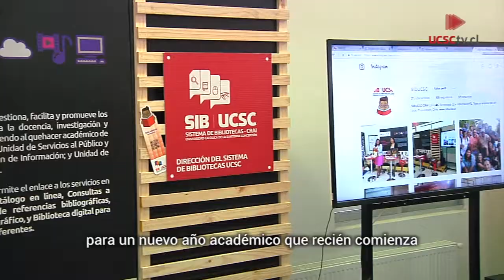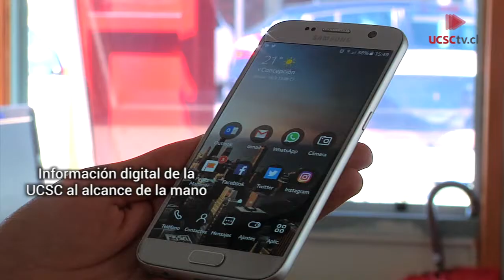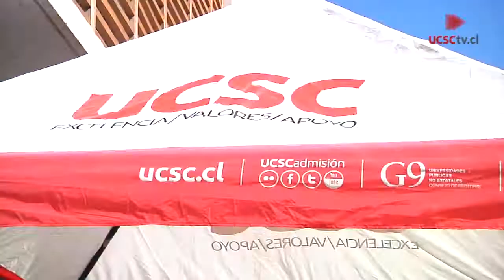SEL 107: Tributo a Queen cerró bienvenida a Novatos 2017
También en esta edición, conoce los medios de información de tu Universidad, el personaje UCSC de la semana, y la campaña para realizar recepciones novatas “en buena”